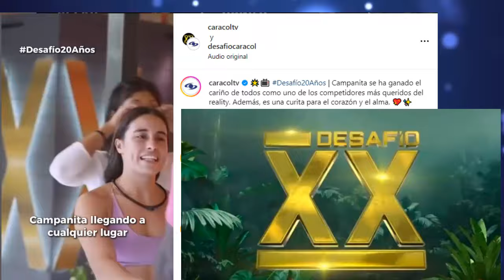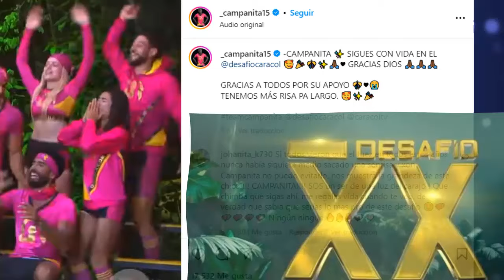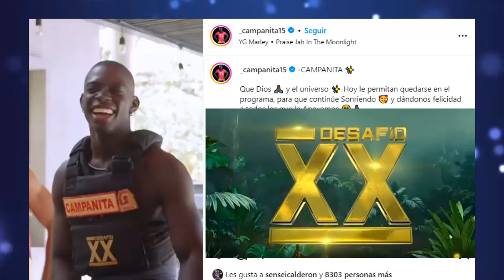🔴Urgente! FUERTE NOTICIA PARA CAMPANITA! Esto le hicieron los delincuentes!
Mientras el carismático concursante está aún en "El Desafío",  está siendo víctima de un delito. Aquí te contamos!